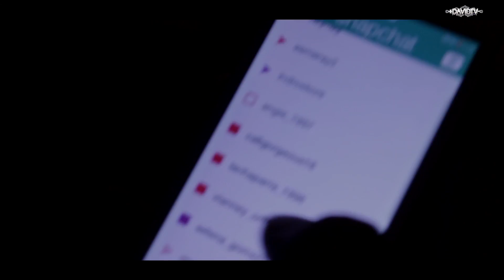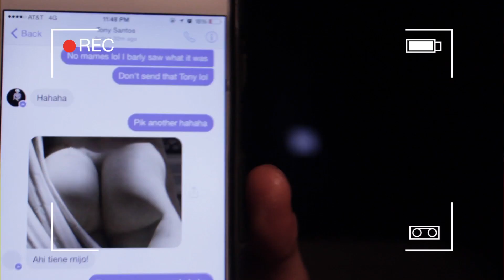+DAVIDTV-@ 2015 LNL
+DAVIDTV- PRESENTA LA NUEVA LEALTAD 2015 TOUR AND BEHIND THE SCENES! WATCH FOR MORE!!